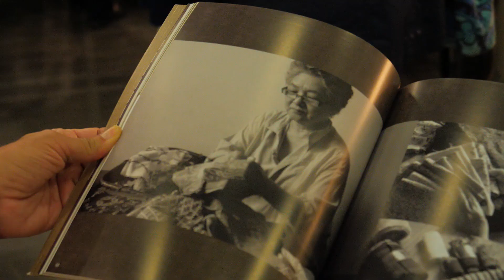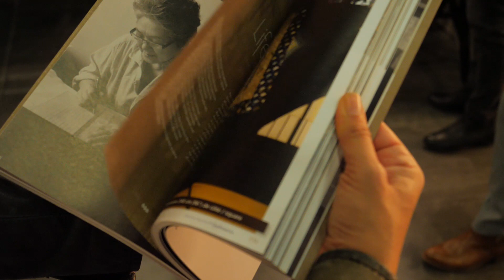SHIZUKO KUROHA au salon Pour l'Amour du Fil 2018 (FR)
Interview de Shizuko Kuroha au salon Pour l'Amour du Fil 2018.
Elle y présentait son livre "Pieces of my Life" avec une très belle exposition et des cours.